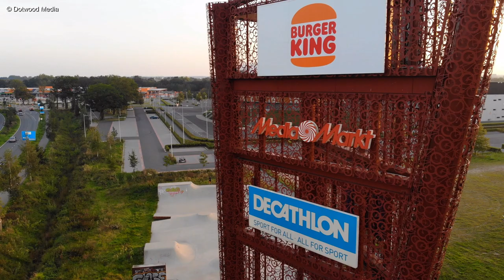My First Published Drone Footage - Voorwaarts Apeldoorn (DJI Mavic Air)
In addition to the regular aviation content, drone footage is now also available for the first time. Fly with me in Apeldoorn and the surrounding area and discover the area from a completely different perspective. This time footage from the ''de Voorwaarts'' in Apeldoorn.

Summary of this video:
00:00 Drone footage de Voorwaarts
03:58 Subscribe Dotwood Media - Thank you!

Drone:
DJI Mavic Air
Song:
Embrace - Sappheiros

© Dotwood Media 🔜🎥